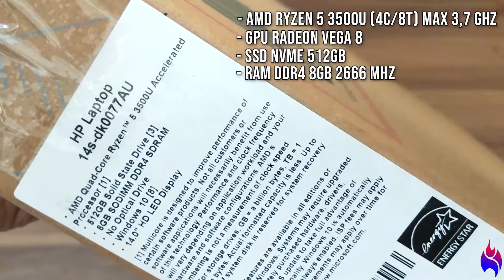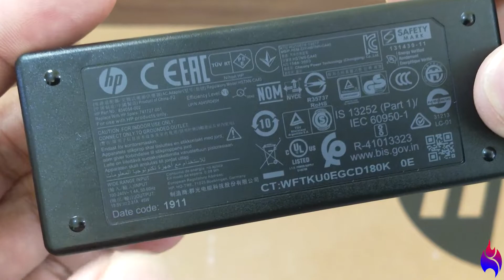UNBOXING LAPTOP 14s RYZEN 5 3500U RADEON VEGA 8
Klo mau beli laptop...saran gue cari yang pake SSD guyyysssss. mahal dikit tpi dpt keuntungan yg jauh lebih banyak dalam hal kecepatan dan efektivitas...

Ryzen generasi 3 sudah terkenal handal dalam performa dan power consumtion.

Ditambah dengan adanya VGA integrasi sekelas Raden Vega 8...membuat laptop hp 14s ini jadi lebih gahar...

Makasi yang udah nonton...semoga bisa jadi rekomendasi...